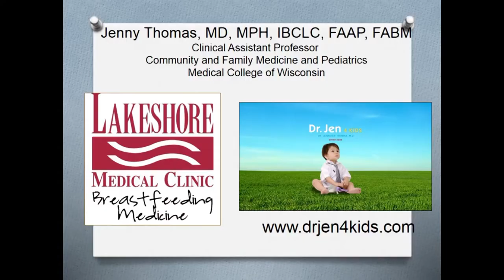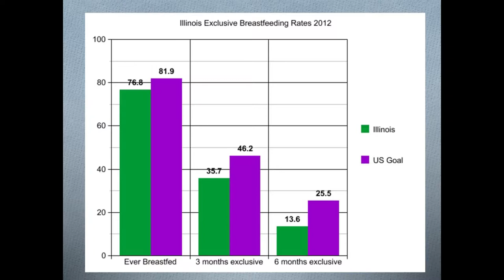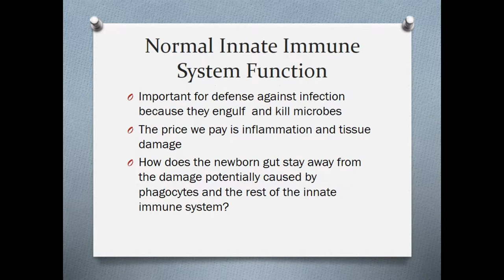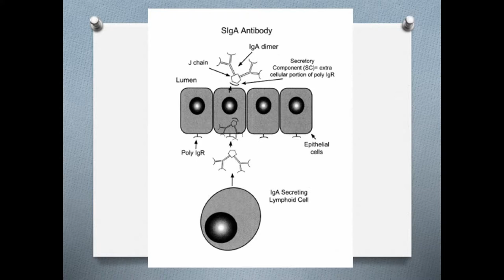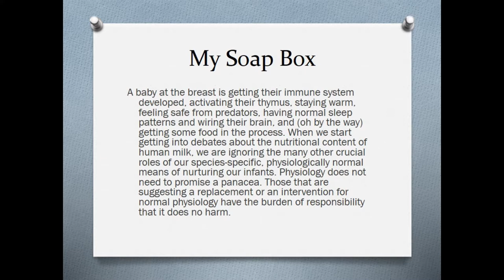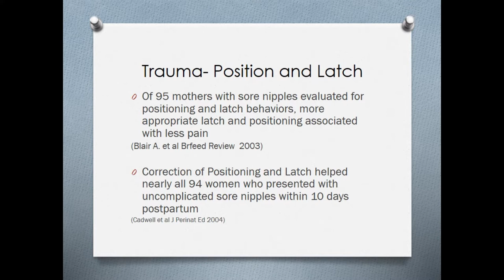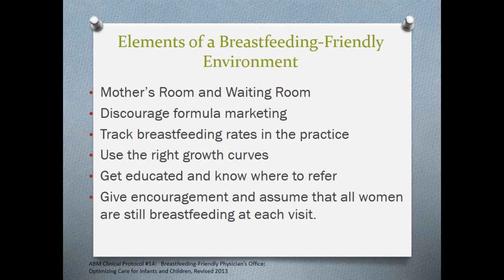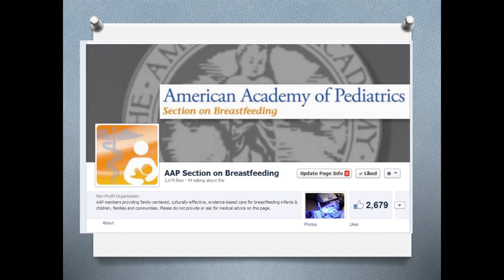Kane Health Jenny Thomas Keynote Speech